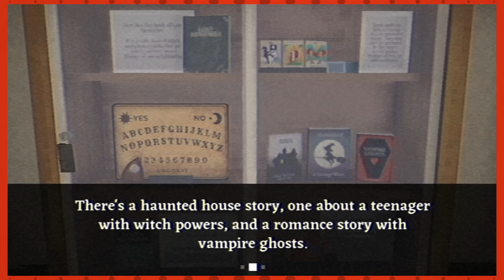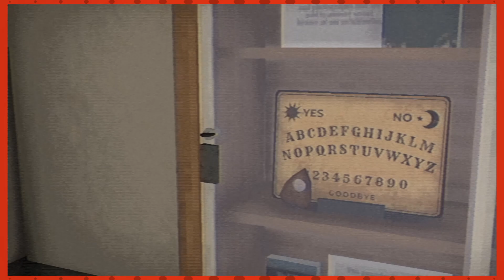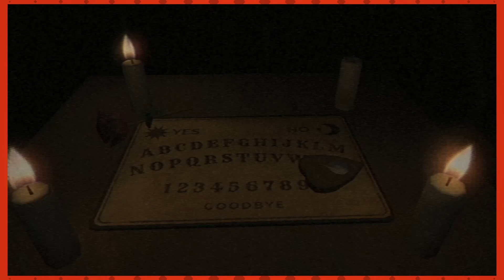Lurk in the Library | Esh Plays FEAR THE SPOTLIGHT (Demo)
Breaking into the school library to play with a Ouija Board is just harmless fun, right? Especially if it leads to you finally making a confession you've wanted to make for a while..

But nah.

You should know by know never to play with Ouija Boards.